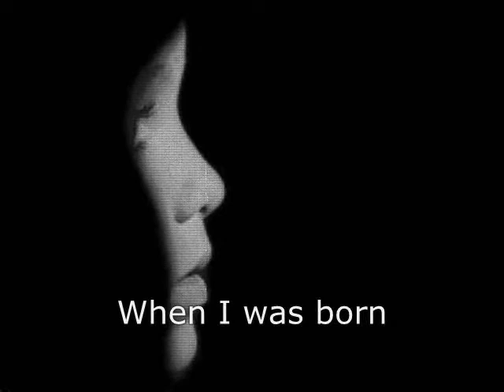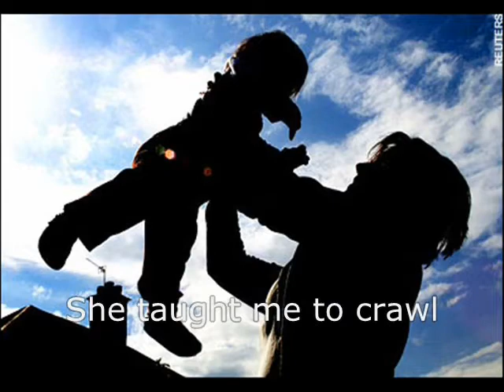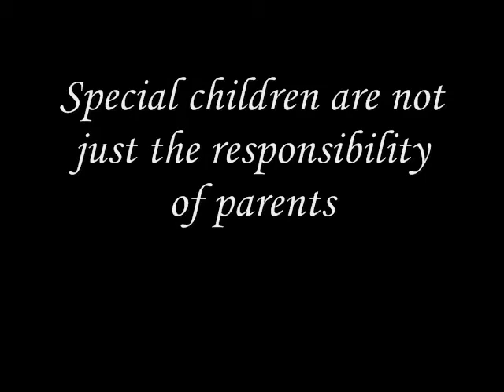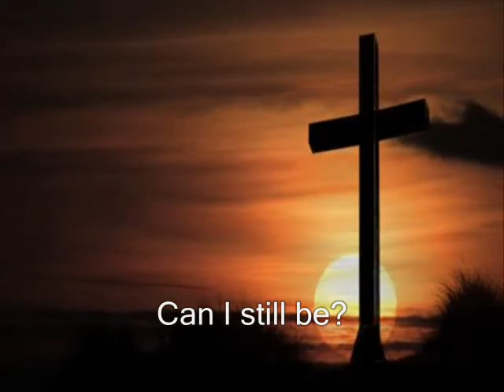"A Part of you" an original composition by Siddharth Sharma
A song for children with 'Autism'.
Had composed this for SOREM School chandigarh. do watch and spread :) here are the lyrics:

Desire of a special child

My Mother had great expectations before I was born,
but I shattered her dreams when I was born.
She was stronger than stone she taught me to crawl,
She taught me to walk when I was born.
Because I had to be a part of you.

You learnt it in a day, in a faster way,
it took me so long, years and years,
but she was so strong.
She taught me with love, she taught me with patience,
taught me during day, taught me as I lay.

I do many wrongs, don't know the ways,
teach me again tolerate my ways.
Because I'm special, my mother is special, my ways are special.

My mother has laboured for years,
and I have made endless efforts, but I have not learnt your ways.
Can I still be , a part of you??

Lyrics by : Mrs Promila Chander Mohan